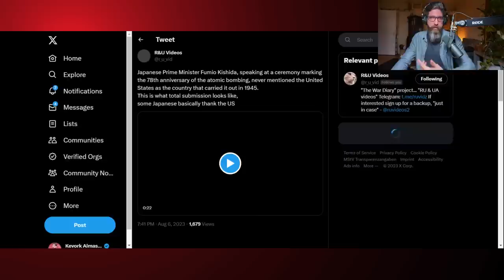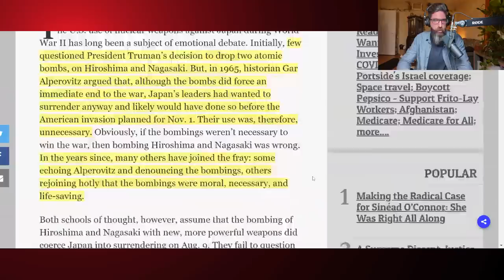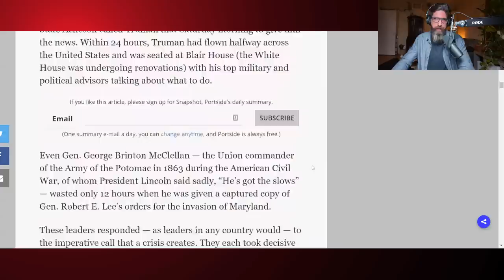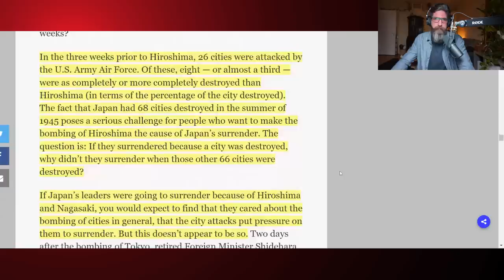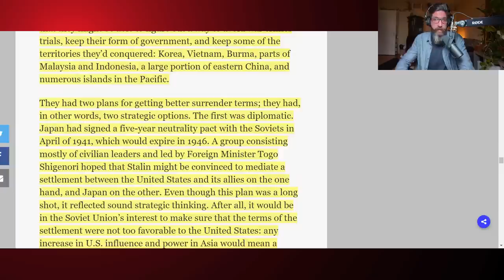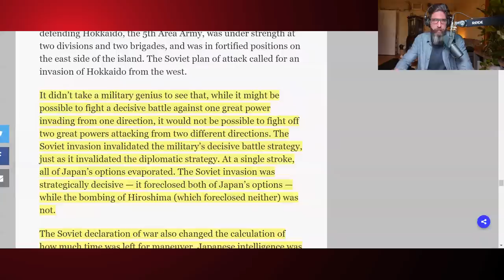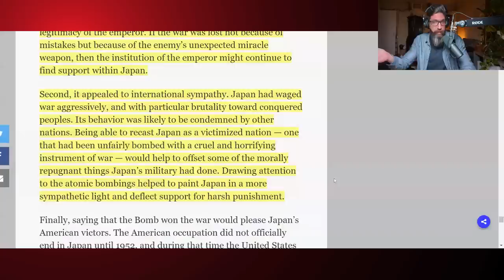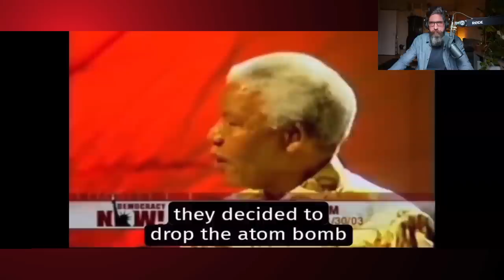Propaganda Exposed: How Brainwashed Japanese Thank the US for Atomic Bombing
How some Japanese were brainwashed to thank the United States for the atomic bombing of Hiroshima and Nagasaki on Aug 6, 1945 – Aug 9, 1945.

Syriana Analysis is an independent political commentary channel founded by award-winning journalist KevorkAlmassian. As a geopolitical expert, Almassian aims to provide educational content critical to the mainstream media and establishment narratives.